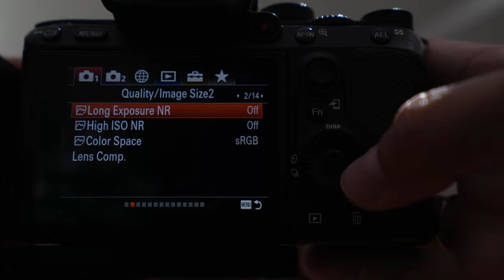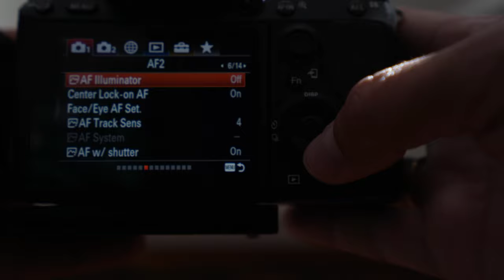Willkommen in unserer Familie - FLOCKI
Ich stelle Euch in dem Video unser neues Familienmitglied vor. Er heißt Flocki, ist vier Monate alt und ist eine British Shorthair Katze. Ihr seht hier die ersten Fotos die ich von dem Kater gemacht habe. Durch das gezielte Einsetzen des Licht und Schattenspiels konnte ich ganz niedliche Bilder von ihm machen.
Keine Angst, es gibt keine weiteren Katzenvideos oder Fotos aber ich wollte Euch ihn einfach mal vorstellen.

Meine Objektive:
*Sony Weitwinkel Objektiv 16-35mm 2.8 GM (teuer)
*Sony 16-35mm f4: (etwas günstiger)